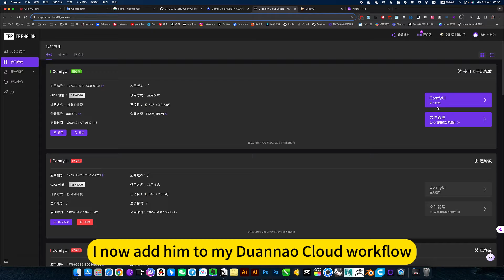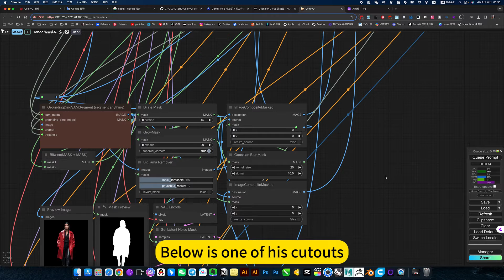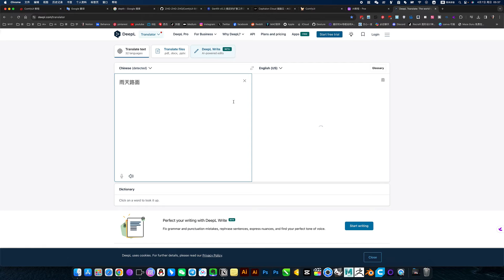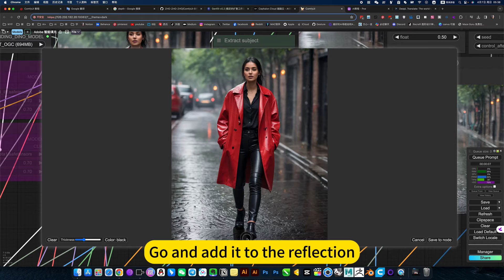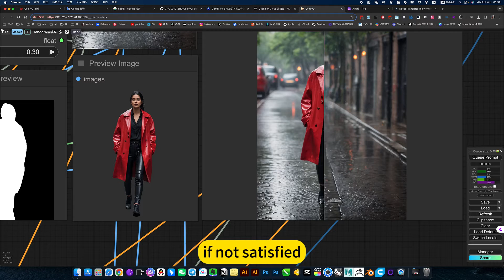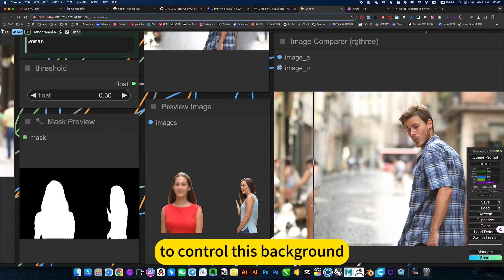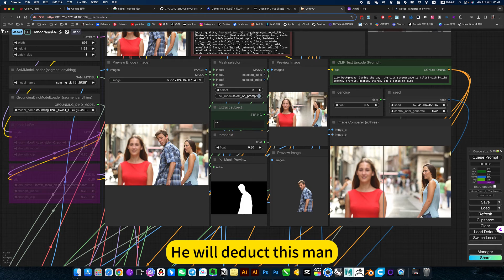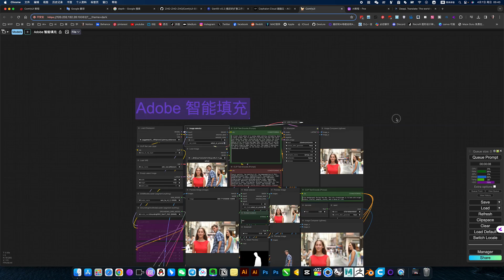ComfyUI Replace Adobe Generative fill more powerful Workflow Download and install Tutorial